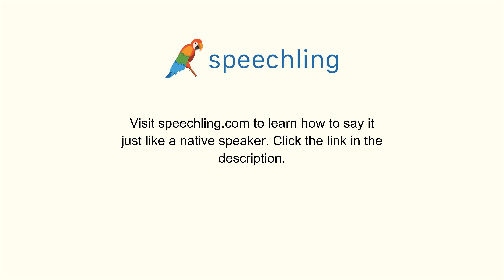"妻"の発音の仕方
男性コーチ
妻

女性コーチ
妻